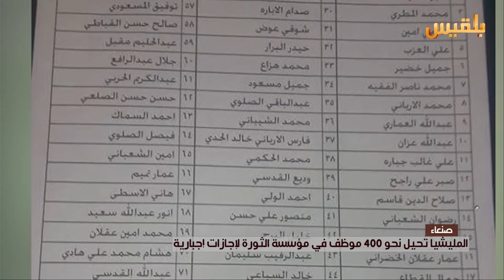صنعاء.. المليشيا تحيل نحو 400 موظف في مؤسسة الثورة لأجازات إجبارية | تقرير: وئام الأكحلي